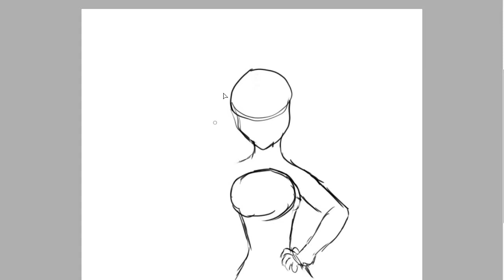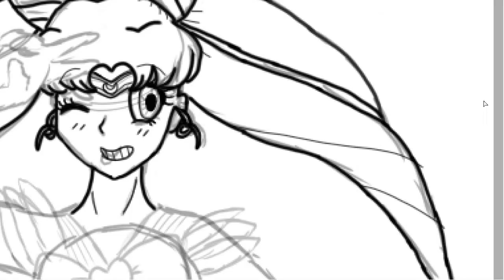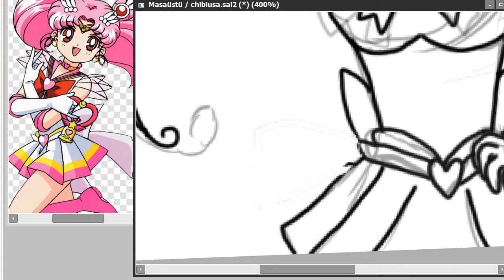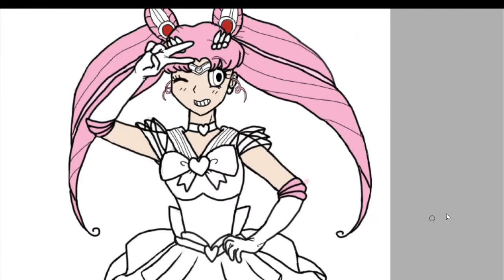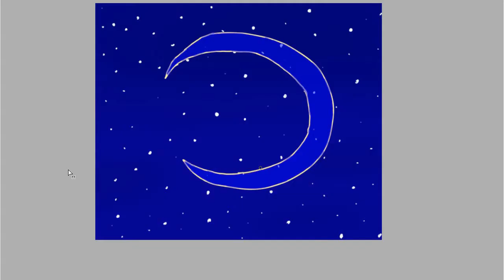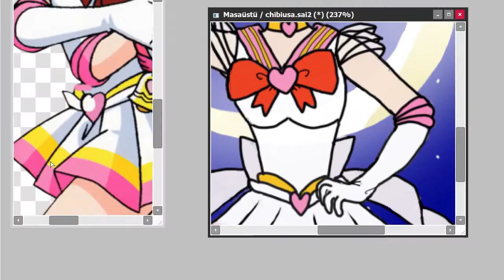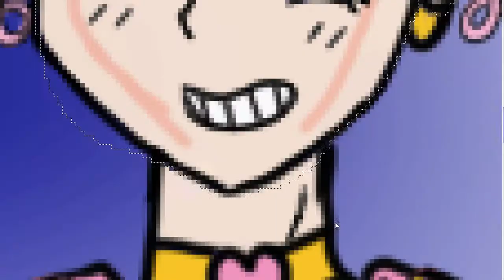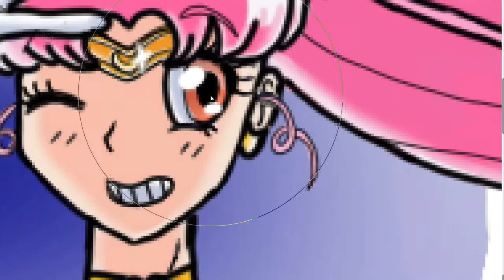Not So Chibi Anymore Moon (Speedpaint)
Hi everyone! This is my first ever video. Hope you'll like it :3
Also, this is my first ever digital painting too. Since I like Sailor Moon, I figured it would be great starting off with drawing grown up Chibi Usa XD

Songs:
-Princess Moon - Naoko Takeuchi, Kazuo Satou, Yasufumi Yamashita, Ushio Hashimoto, Apple Pie
-"Rashiku" Ikimasho - Naoko Takeuchi, Masao Mizuno, Yuzo Hayashi, Meu
-Sailor Star Song - Naoko Takeuchi, Masaki Araki, HAL, Kae Hanazawa
-Watashi-tachi ni Naritakute - Yasushi Akimoto, Nozomi Inoue, Miwako Fujitani
-Otome no Policy - Serizawa Rui, Nagai Makoto, Kyouta Seiichi, Ishida Yoko

Anime: Sailor Moon by Naoko Takeuchi
Programs used: Paint Tool Sai, Free Cam 8, Filmora 9